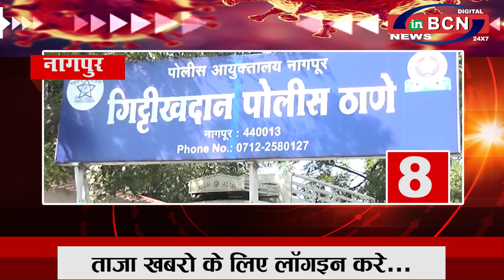INBCN NEWS | 3 September 2020 | 10 खबरे फटा-फट